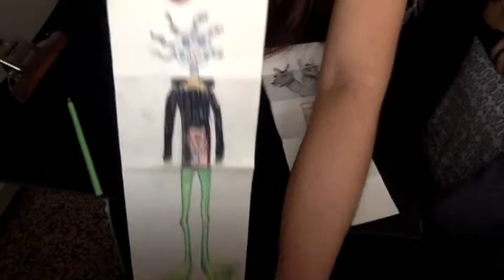Dibuix compartit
Per realitzar aquest taller ho em de fer amb alguna de les persones que compartim espai! Necessitem un full en blanc i colors per dibuixar!